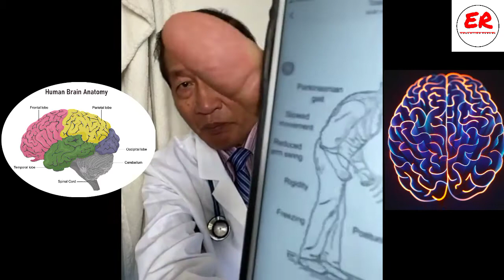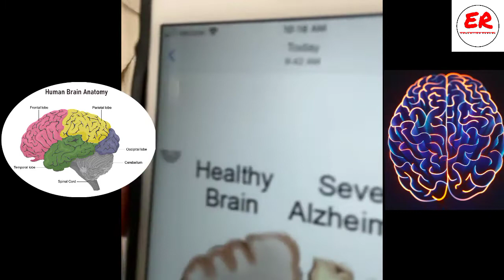វិធីបំប៉នខួរក្បាល ឱ្យមានសុខភាពល្អ | Dr. Chey Vithia | ចំណេះដឹងសុខភាព | Education Reveal